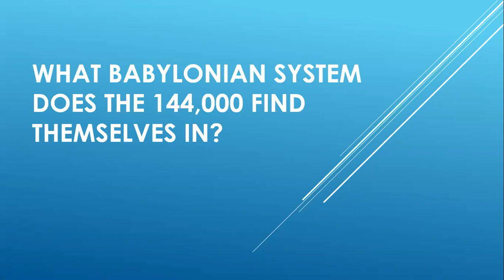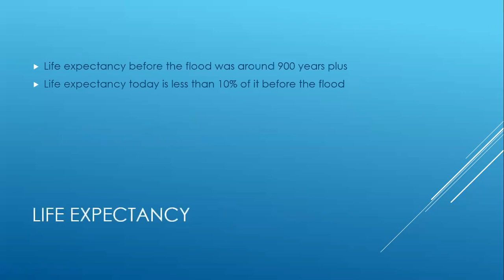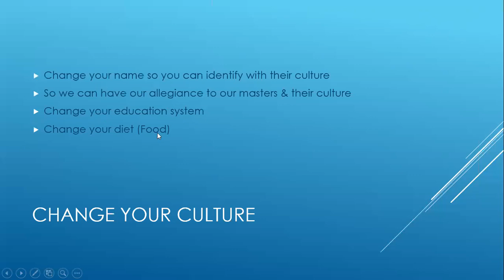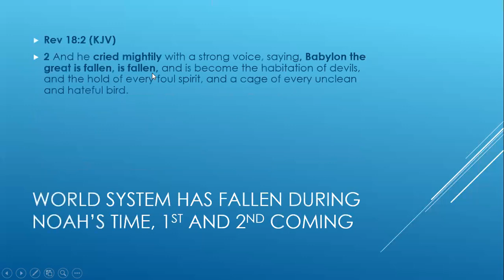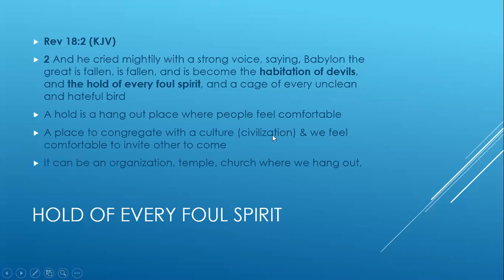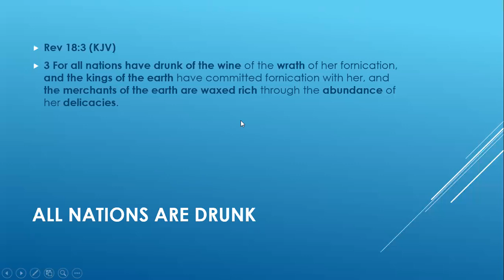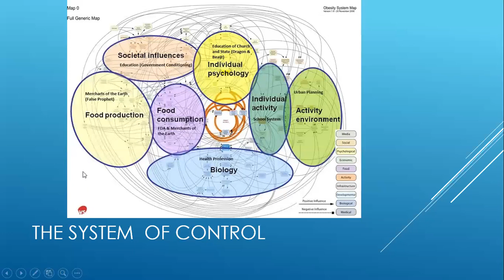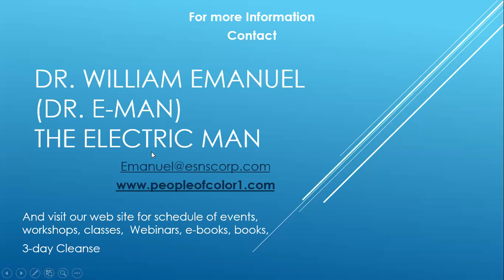What Babylonian system does the 144,000 find themselves Located in?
Dr. Emanuel also known as Dr. E-Man for short, helps us understand the role the System plays in our lives. He defines the System, then he shows graphically how the System works here and around the world. He defines the present dilemma facing the world at large including the 144,000. He compares this Babylonian System to today’s System of Control. He explains why the world was destroyed by a flood one time before and why it will be repeat, but with fire this time. He shows how we are all drunk and asleep and need to be awaken. He explains Daniel and his 3 companions and how they got the victory. And so much more.
This information must be understood by all before we can be ready for Last Day Events. This is just 1 part of the series. Email him at or visit his web to join his webinars, his on-line classes and see the rest of his series.